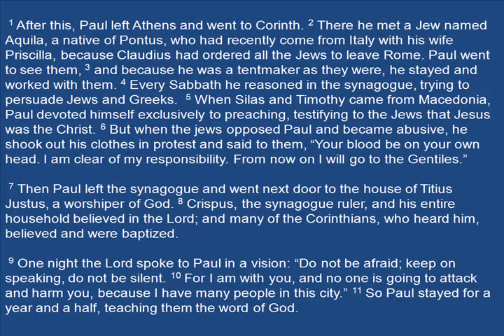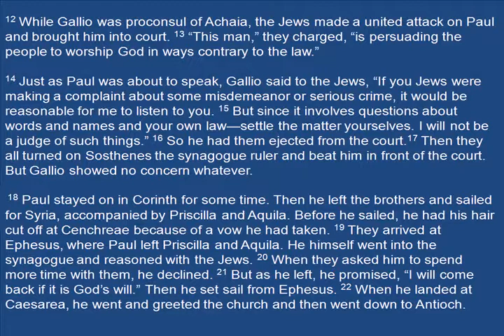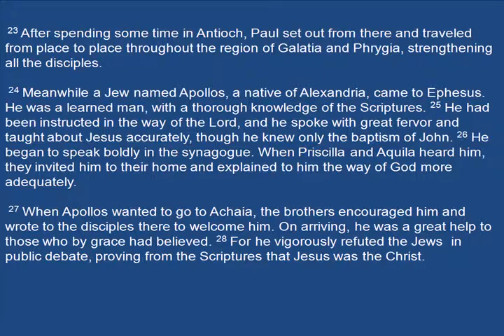Bible proves European Jews are not Khazars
The Bible disproves the Black Hebrew Israelite theory of them being descendants from Jews. As we can see from the book of Acts Chapter 18, it mentions of the Jewish Diaspora and it mentions of the Apostle Paul contacting Jews who were already living in Europe since before 2 BCE.

At the time of Jesus and the New Testament, Jews are mentioned in the Bible living in Ancient Greece (Modern Greece, Turkey (Anatolia), Bulgaria, Macedonia, Romania, Balkans) and in Ancient Rome (Italy, France, Spain, Portugal, Switzerland, Austria and parts of Germany). This proves Ashkenazi Jews are not Khazars and are Biblical descendants of the Ancient Israelites. Also because Khazars were an Ancient Turkic people who looked Asian and converted to Islam in 11 CE. The Hebrews are mentioned in history and the Bible settling in Europe, Middle East, India and East Africa, Not WEST Africa.

This proves the Khazarian theory is another wrong and racist myth just like the Kurds use fake history against Assyrians to steal our rich history and culture.